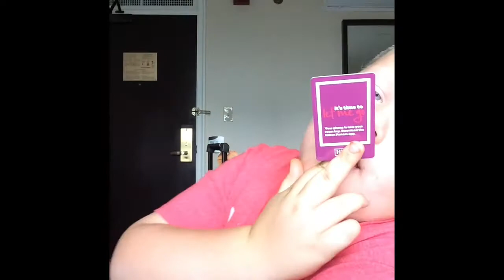Cool Man Goes To Chicago